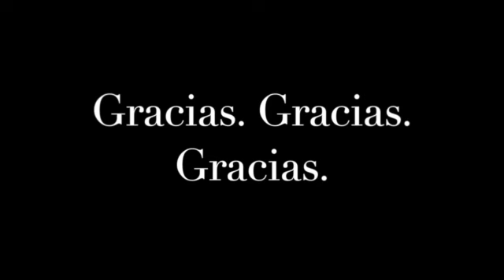Visualización creativa. PARTE 4, Cómo visualizar CORRECTAMENTE. - Lain Garcia Calvo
Visualización creativa. Cómo visualizar CORRECTAMENTE. - Lain Garcia Calvo

LA VOZ DE TU ALMA, el libro que está Transformando la vida de miles y miles de personas como Tú en toda España.

“La voz de tu alma te ayudará a volver a conectar con la abundancia en tu vida, algo que siempre ha estado, está y estará disponible para ti.” Sergio Fernández, AUTOR de Vivir Sin Jefe.

"¡¡¡Genial!!! Motivador. Te empuja a luchar por ser tu mejor versión. Gracias Lain." Ana Copado. SUBCAMPEONA OLÍMPICA en Londres 2012 con la selección nacional de WATERPOLO.

"La voz de tu Alma me ha ayudado muchísimo. Gracias Lain por ayudarme a creer más en mí y a conseguir mis sueños" Denis Cheryshev, jugador de fútbol de PRIMERA DIVISIÓN.

"Lain te transforma. Toca todos los rostros del éxito, del bienestar y de la abundancia. No me sorprendería que La voz de tu Alma sea el libro de cabecera de muchísimas personas. Tan completo que hubiera podido compartir toda esta sabiduría en cuatro libros. Qué autor más generoso." Alessandro Di Masi, creador de la SANERGÍA y AUTOR de EL CREADOR

“Si realmente quieres empezar a hacer Milagros en tu vida, abrir el alma o materializar cosas en tu vida, ¡te aseguro que con este libro lo consigues!” Monica Fusté, AUTORA de SuperAcción

y te llegará a casa.

“Un libro espectacular. Me ha encantado y me ha ayudado muchísimo. Os lo recomiendo de corazón” Montserrat Fernández, AUTORA de La Creadora

“Leer La Voz De Tu Alma me ha permitido hacer mis sueños realidad” Rut Nieves, Autora de Cree en Ti

"Dicen que a lo largo del camino van apareciendo ángeles en nuestra vida para ayudarnos a cumplir nuestro propósito. Lain García Calvo con "La Voz De Tu Alma" se ha convertido en uno de los míos. GRACIAS. GRACIAS. GRACIAS por estar en mi vida". Sandra Pino, AUTORA de Fitness Emocional y campeona de España de Fitness.

"Muchiiiicimas gracias , la voz de tu alma me cambio la vida" Toñi Ramírez

"Un libro que me ha cambiado todas mis creencias! Solo puedo dar las gracias por cada palabra! La voz de tu alma ha conectado con la voz de mi alma! Gracias!!!" Almudena Vieites

"Es increíblemente mágico. ..Te engancha y te envuelve ala vez que vas descubriendo algo en ti que estaba ahí..." Rouss Mejias

"Uuufff el libro de : la voz de tu alma es. una pasada !!! Tengo la piel de gallina...se me esta poniendo todo delante,es justo lo que necesitaba leer de verdad muchisimas gracias Lain" Maria Jesús.